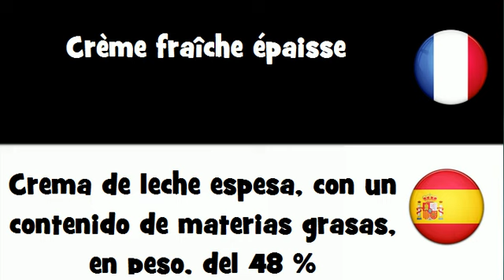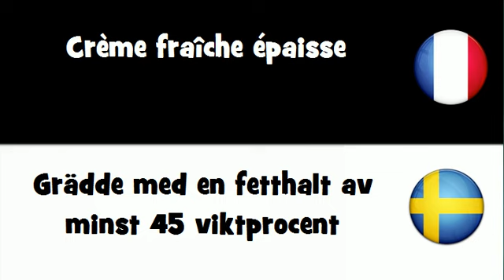VOCABULAIRE EN 20 LANGUES = Crème fraîche épaisse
frenchwithvincent VOCABULAIRE EN 20 LANGUES = Crème fraîche épaisse